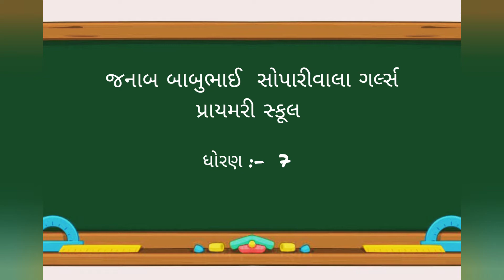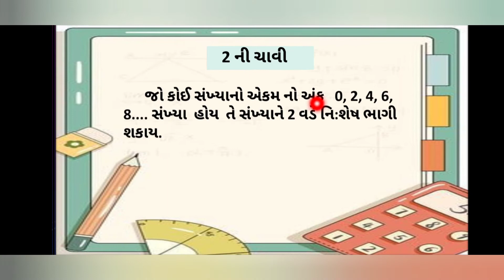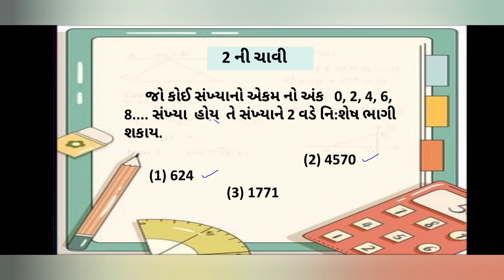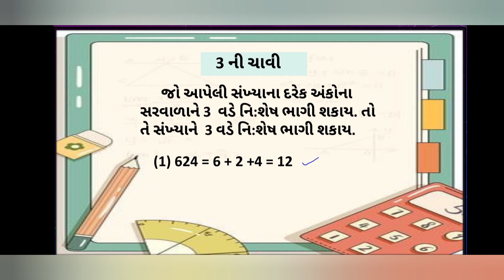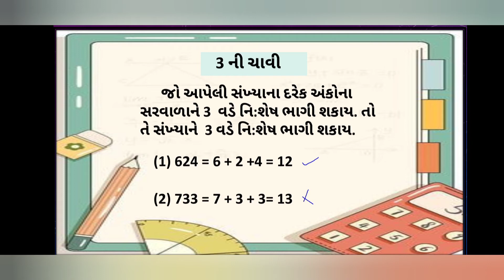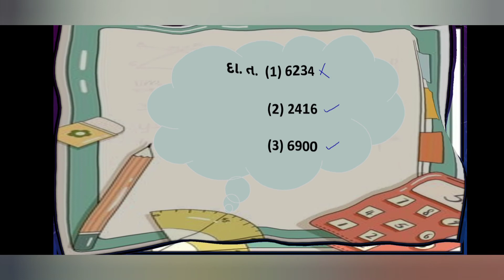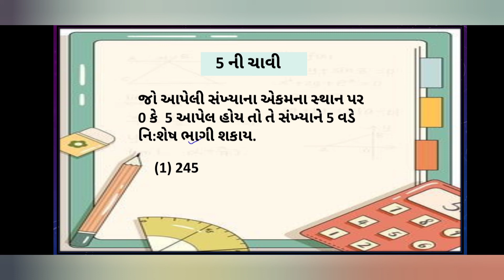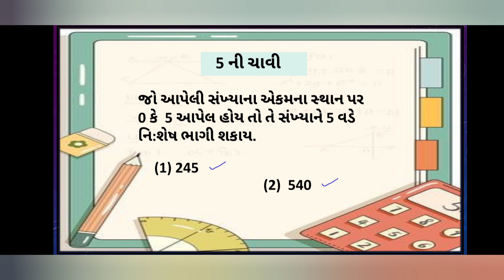Std:-7 Maths (વિભાજયતાની ચાવીઓ)( બ્રિજ કોર્સ) j. b. s. g. p. s.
વિભાજ્યતાની ચાવીઓ:-2 ની, 3ની, 4 ની અને 5 ની ચાવી